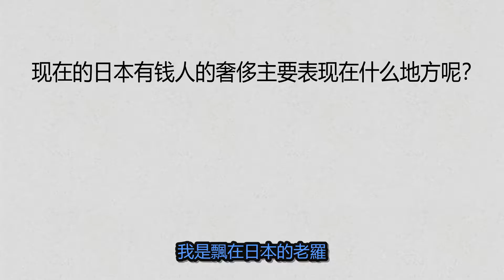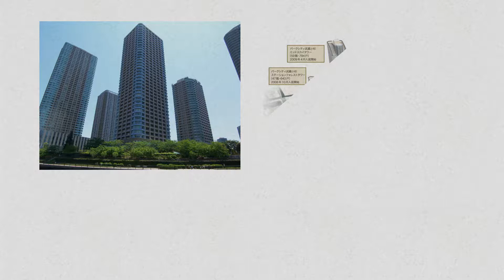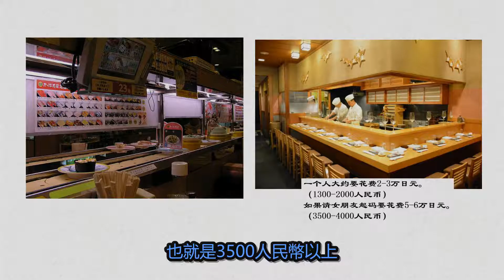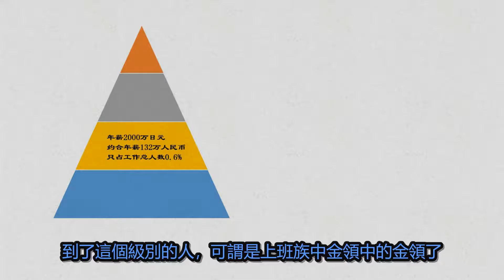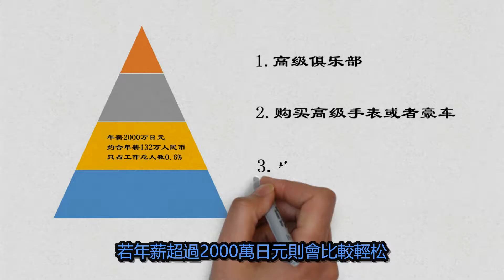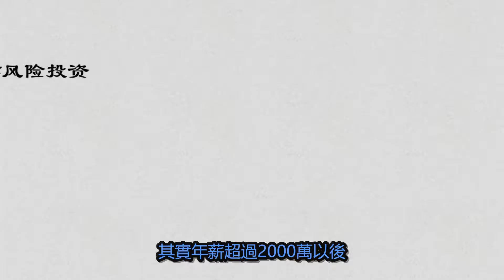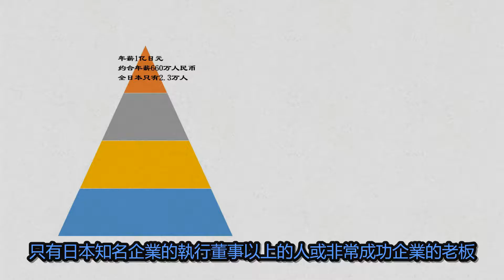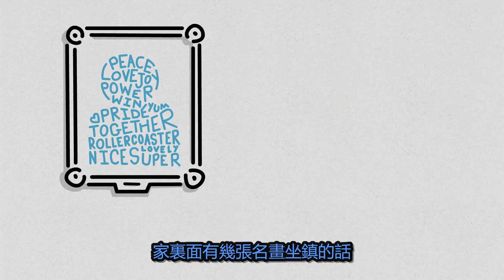介紹日本不同收入階層有錢人的不同奢侈，看壹看成熟發達國家的有錢人是如何消費的。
提起有錢人大家想象的壹定是擁有豪車，豪宅，消費奢侈品。這在日本也並不例外，尤其是在90年代泡沫經濟的時候，由於資產泡沫的膨脹，幾乎所有的有錢人爭相購買房子，車子和奢侈品。
越貴的車子賣的越好成了那個時代的標誌，而對於家裏不差錢的日本大媽們而言，購買奢侈品成為了她們的最大樂趣。當時眾多的日本有錢人橫掃美國、歐洲與大洋洲的奢侈品店。形成了那個時代，整個世界對日本人富有的印象。
時間過去了30多年，和泡沫經濟時代比，日本有錢人的消費理念也發生了很大的變化。現在的日本有錢人的奢侈主要表現在什麽地方呢？
我是飄在日本的老羅，這期和大家聊壹聊：不同收入階層的日本有錢人的奢侈形式，希望妳將來也早日成為有錢人。